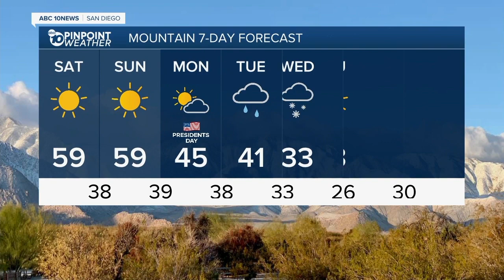ABC 10 News San Diego KGTV Latest Headlines | February 19, 8am